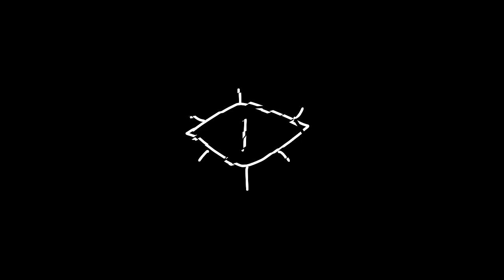MEDUSE MEME | WILLOW WOLF | PIGGY BOOK 2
Merry Christlet
Lazy animating :\